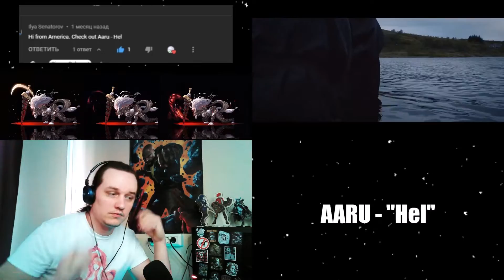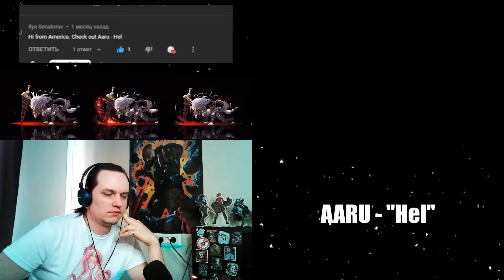AARU - "Hel" // SB1813 REACTION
Новое "REACTION" видео на трек и клип "AARU - Hel"